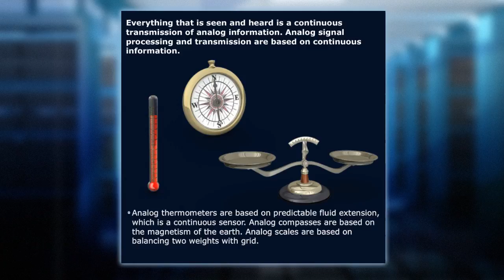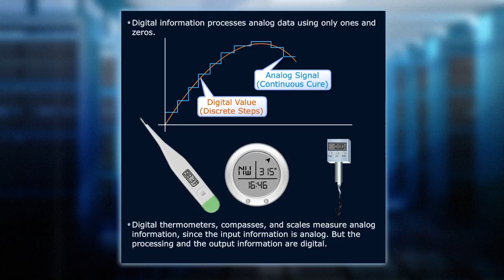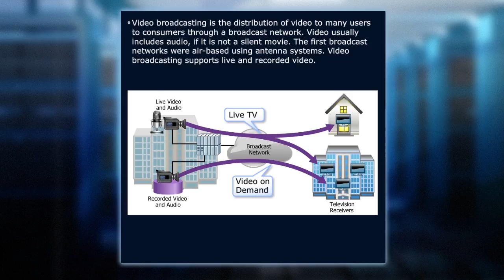CIVND1: Analog, Digital, and Broadcast Signals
This video is a sample from Skillsoft's video course catalog. After watching it, you will be able to compare analog, digital, and broadcast signals.

Michelle Plumb is a full-time Cisco Certified Systems Instructor (CCSI). She has 26 plus years' experience in the field as an IT professional and telecommunications specialist. She maintains a high level of Cisco, Microsoft and CompTIA certifications including CCNP Voice, MCSE, CompTIA A+, Network + and Project +. Michelle has been a technical reviewer for numerous books related to the Cisco CCNP Route and Switch, CCNP Voice and CompTIA course materials.